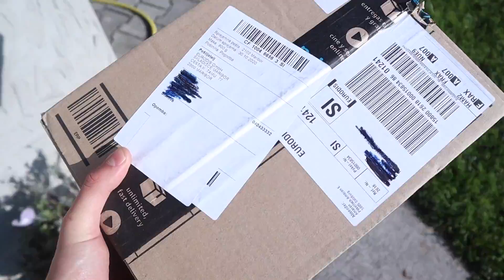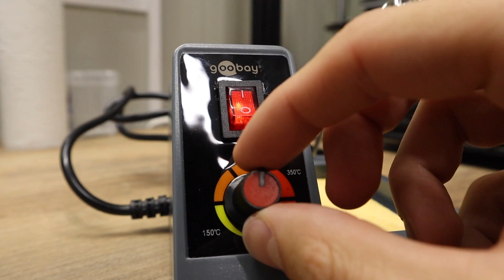Building LED UV Exposure Unit for under $60 | Alternative Photography, Screen Printing, PCB...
This week I built myself an affordable UV Exposure box using LEDs and a plastic box. During short winter days there is not much sun here in Slovenia so it's really hard to work with techniques like cyanotype, salt, albumen, lith & carbon printing… This is why I have decided to build myself a 40x60cm UV LED exposure box. It's not just useful for us photographers that love alternative techniques but can also be used for screen printing, PCB making, Whitening and so on… I designed it in a way that it has two power levels so it can be adjusted if needed. Enjoy!

Link to the Blog post for more details on the build including LEDs I used

🖤 One more thing. You'll get exclusive awards access to different additional videos, recipes, … Hope to see you there 😊 Thanks

📷 GEAR I USED TO MAKE THIS VIDEO:
Canon M50
Lumix LX 15

Song 1: Prod. Riddiman -Tranquillity - Chill Lofi Hip Hop Beat
Song 2: ArthurItis - Translucent City Lights
Song 3: Chill Guitar Pop Beat | Good News by Riddick X Beats